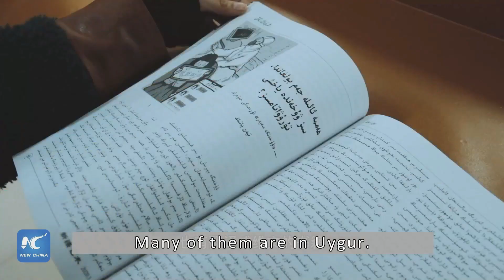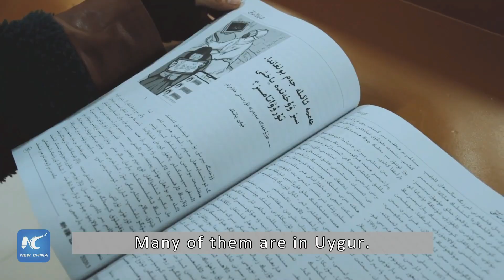RealLifeXinjiang: Visit a cultural center in Hotan County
Visit a cultural center in Hotan County, southern Xinjiang